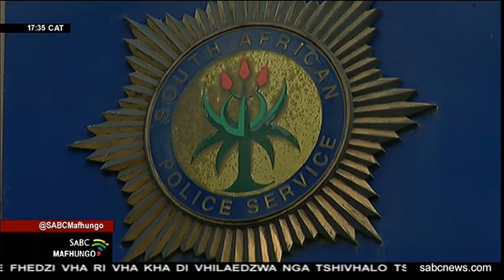U divhadziwa ha mbalo-mbalo dza vhutshinyi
Minister wa mapholisa vho-Bheki Cele vho sumbedza u femuluwa-nyana nga murahu ha u tsela fhasi ha mbalo-mbalo dza vhutshinyi u fana na zwa u tambudzwa lwa vhudzekani. Hone-ha tshivhalo tsha mabulayo tshone tshi ntha. Vhathu vha padaho zwigidi zwa rathi vho vhulahwa fhano Afrika tshipembe kha kotara ya u thoma ya nwaha wa muvhalelano wa 2022/20223.